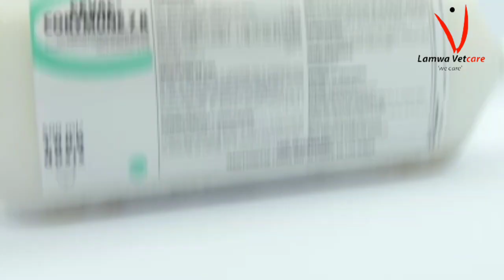How to Keep Your Flock Safe from Deadly Infectious Coryza| Proven Prevention& Treatment Strategies!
In this video, we discuss a respiratory disease called infectious coryza, which affects chickens and can lead to decreased egg production, weight gain, and even death. To prevent and treat the disease, it's essential to practice good biosecurity measures, such as isolating new birds, disinfecting equipment, and controlling access to the farm. Vaccination using live-attenuated or killed bacterin vaccine can also help stimulate the production of protective antibodies in the chickens. Additionally, regular cleaning and disinfection of the chicken house, feeders, and waterers, as well as adequate ventilation and reducing stocking density, can prevent the spread of the disease. In case of an outbreak, antibiotics like tetracyclines, macrolides, and fluoroquinolones can help reduce the severity and limit the spread of the disease, but the use of antibiotics should be restricted to cases where the benefits outweigh the risks. Following these measures can help ensure your chickens stay happy and healthy.

If you would like to understand more about how you can grow your;

1. Poultry farming
2. Pig farming
3. Dairy and beef farming
4. Feeds formulation
5. Dogs and Cats management

We assure you we shall be with you throughout this journey in managing your livestock to ensure a PROFITABLE AGRIBUSINESS.